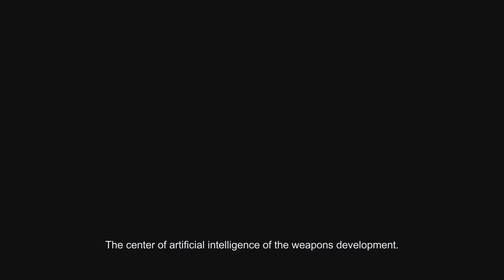I, AI - Campaign First Missions Gameplay PS4